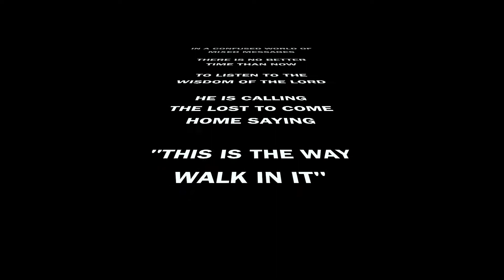WALK THIS WAY Isaiah 30:21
If God has a great plan for our life, we'd better listen.

He's got us covered, so if we wonder off the track we leave that covering of his safety.
Most of us wonder off sometimes like lost sheep, only because we decide maybe the other mans grass is really greener, only to find we have got ourself in trouble
So best go with the Lords plan as it is easy!

Isaiah 30:21
Whether you turn to the right or to the left,
Your ears will hear a voice behind you,
 saying…
“This is the Way;  Walk in it.”